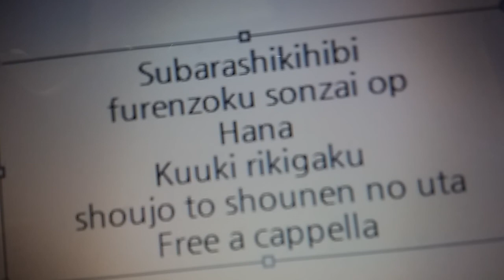素晴らしき日々不連続存在 OP - 空気力学少女と少年の詩 - はな Free a cappella フリーアカペラ